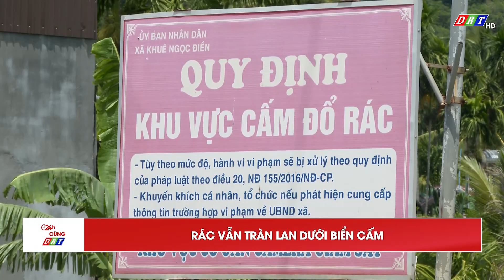Rác vẫn tràn lan dưới biển cấm